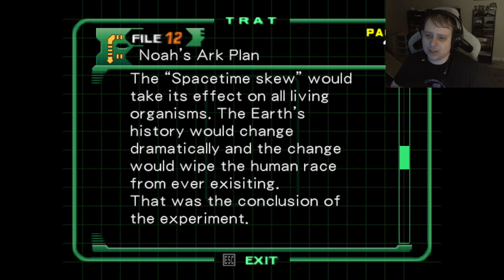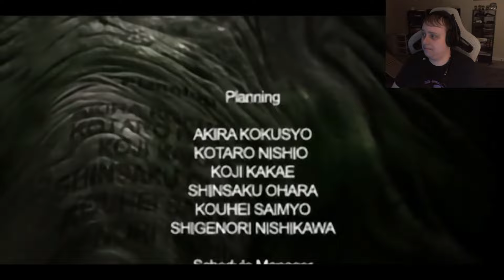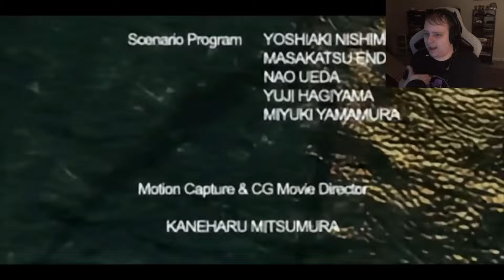We use a satellite laser on a dinosaur! | Dino Crisis 2 Ending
we finally find a way to get back to our time, but first we need to take down a giant dinosaur using a satellite laser.